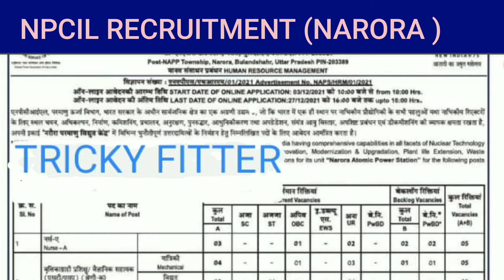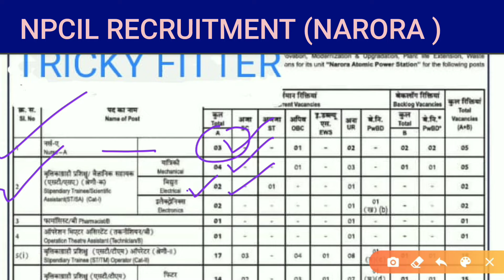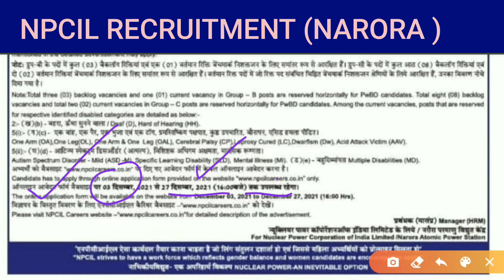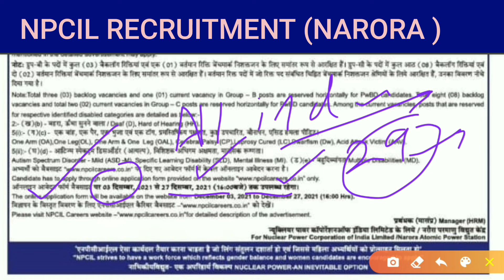NPCIL RECRUITMENT 2021 | NPCIL NARORA UP VACANCY 2021 | NPCIL RECRUITMENT OFFICIAL NOTICE 2021,NPCIL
NPCIL RECRUITMENT | NERORA | NPCIL
CITS ENTRANCE EXAM PAPER 17/10/2021
npcil narora up vacancy 2021, npcil recrcuitment official notice, npcil recrcuitment 2021, npcil vacancy 2021, npcil stipendiary trainee recruitment 2021, npcil

stipendiary trainee vacancy 2021 online form